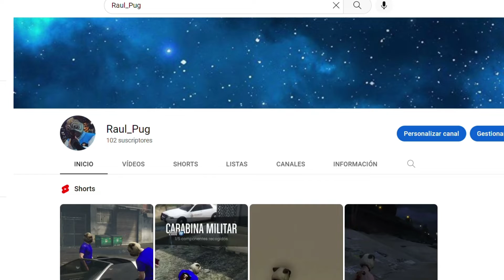100 suscriptores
Muchísimas gracias por ayudarme a conseguir este logro